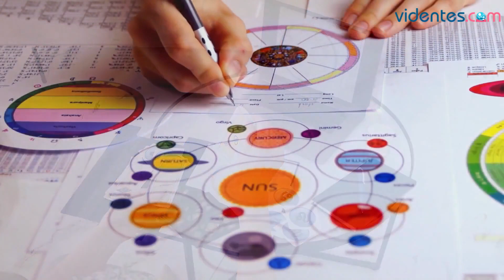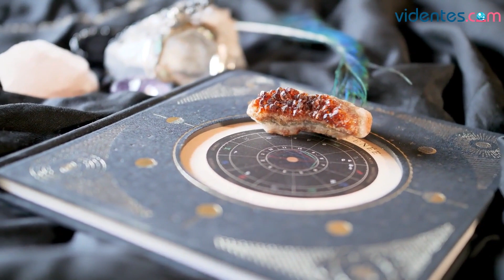HORÓSCOPO DIARIO 💖🔥🌝 CAPRICORNIO ♑️ JUEVES, 1 DE JUNIO DE 2023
Horóscopo de Capricornio para hoy, jueves 1 de Junio de 2023. El horóscopo para hoy: descubre tu futuro gracias a mi horóscopo diario para ti.